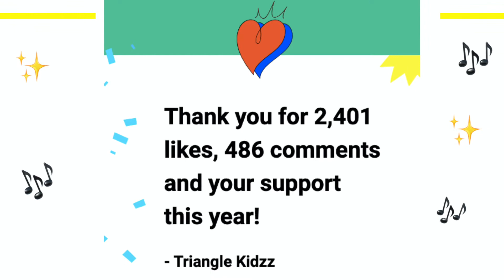Thank you fans for MyYearOnYouTube 2021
About TriangleKidzz
TriangleKidzz aims to engage you with quality content that imparts knowledge, learning and entertainment.

Come enjoy this joyride where you get to learn while you have watching videos. Hope you enjoy this journey of gaining knowledge, the easy, simple and fun way!

Camera: iPhoneX
Video Editing Tool: iMovie on MacBook Air